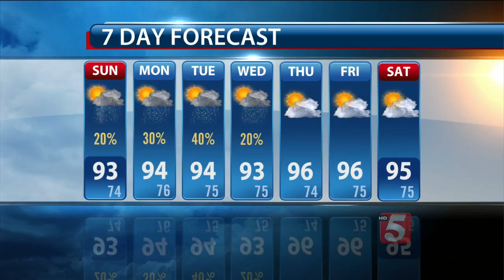Andrea's Afternoon Forecast: Sunday, July 12, 2015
Andrea Rich's afternoon forecast for Sunday, July 12, 2015.